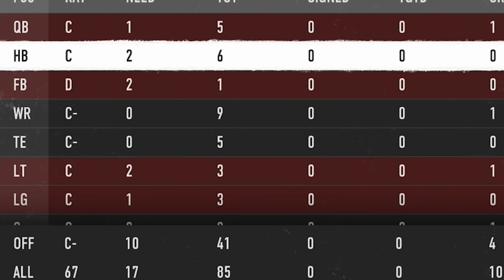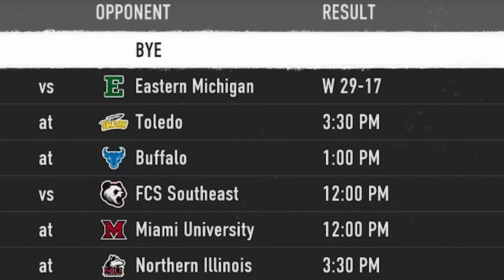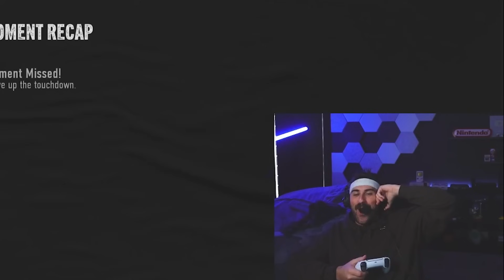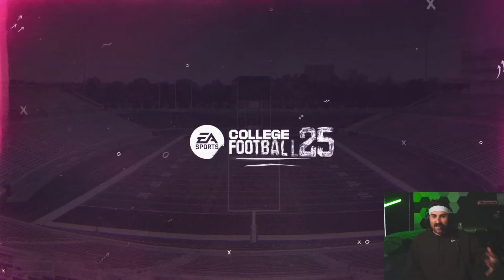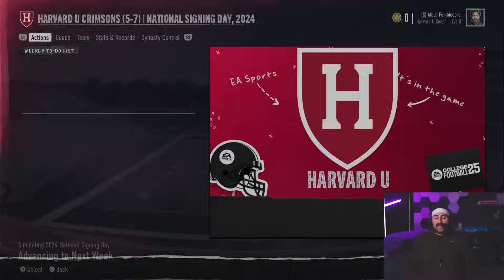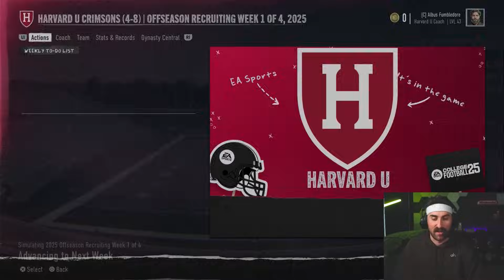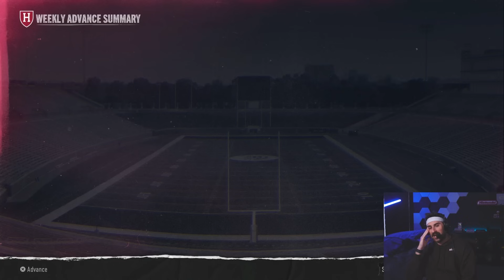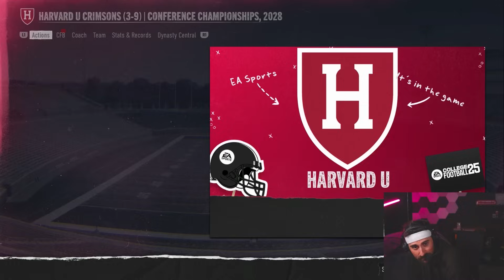I Rebuilt The WORST Ivy league Team in CFB 25!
I Rebuilt The WORST Ivy league Team in CFB 25! Can I bring them their FIRST NATIONAL CHAMPIONSHIP IN OVER 100 YEARS? Who should I rebuild next?!